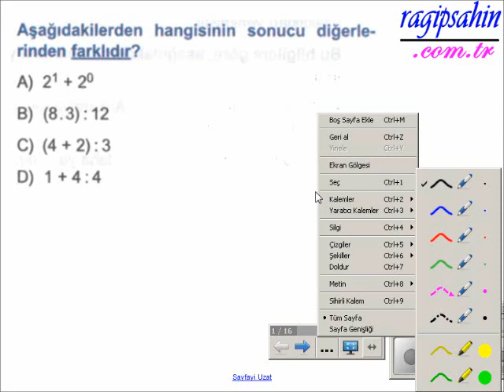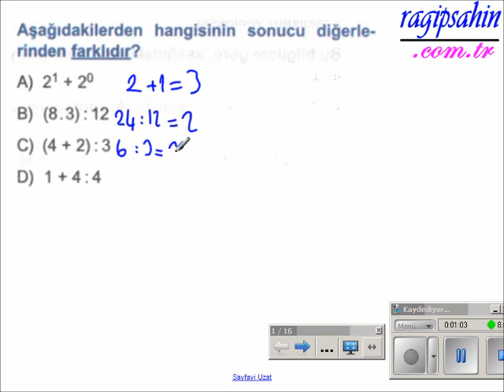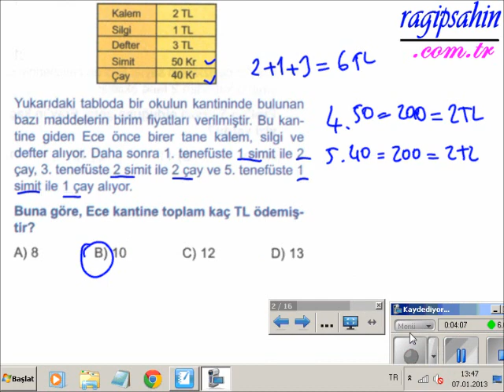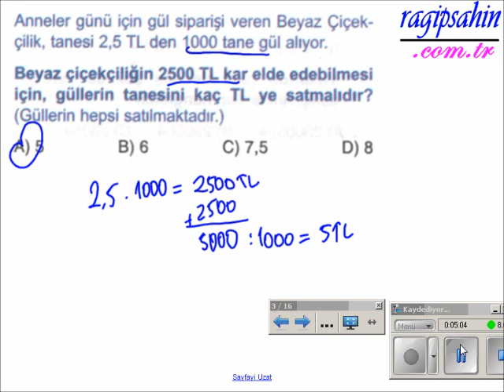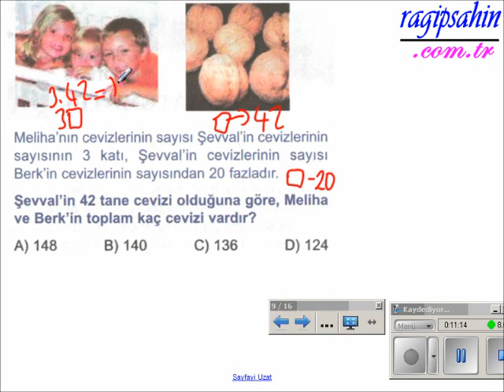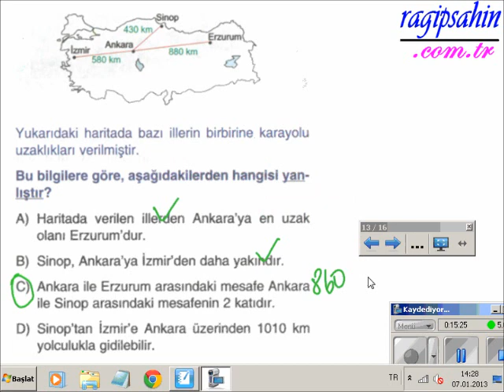doğal sayılar soru çözüm videosu 1 , MATRAG TV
kurucu Ragıp ŞAHİN tarafından hazırlanan doğal sayılar konusunda soru çözüm videosudur.